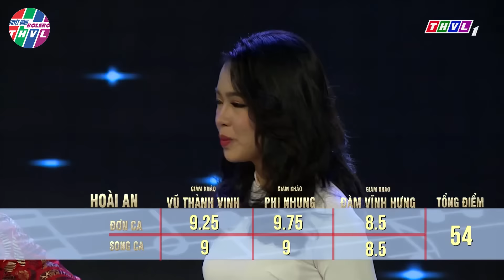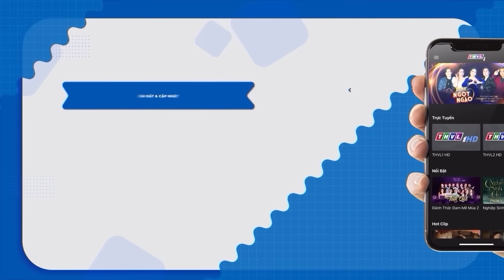Cô Gái NGƯỜI TRIỀU CHÂU HÁT 1 CÂU GIỌNG BẮC 1 CÂU GIỌNG NAM HÁT LIÊN TỤC 5 BÀI | THVL